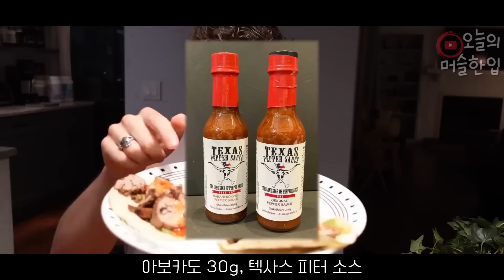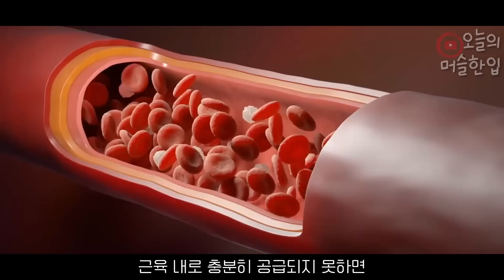얼마나 똑똑하게 먹으면 일반인이 이렇게 빨리 ‘린매스업’ 했을까!? (가장 똑똑하고 현실적인 벌크업 식단 꿀팁)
【🔥오늘의 머슬한입 X 시트루 아르기닌 할인 이벤트🔥】
✅ [머슬이벤트] 시트루 아르기닌 5+3 특가 혜택
☑ [머슬부스터] 시트루 아르기닌 할인 이벤트

《🔥브로들을 위한 시간 절약 서비쑤~😉》
✅ 소화 빠른 크림 오브 라이스